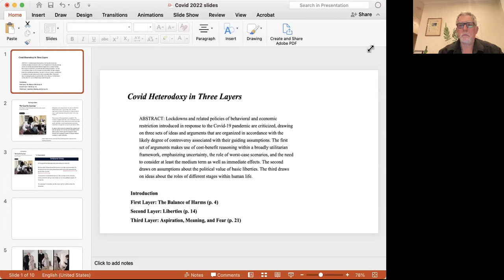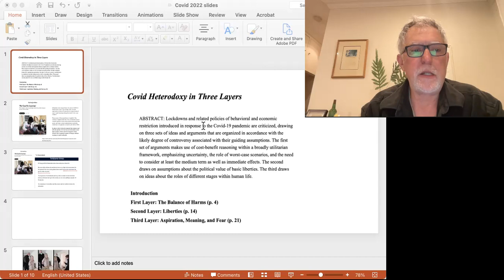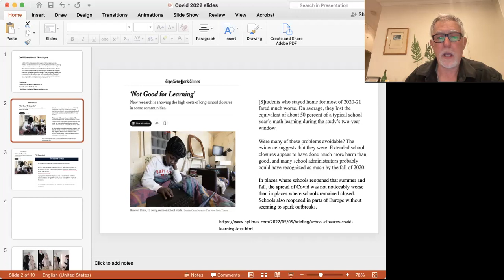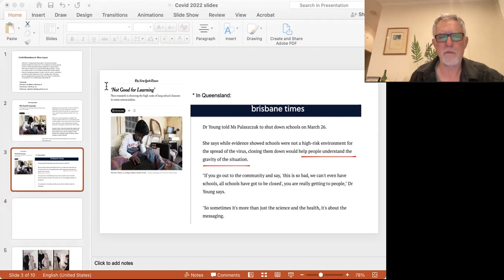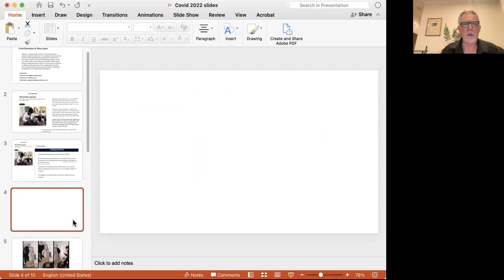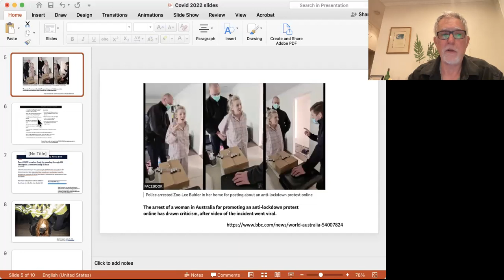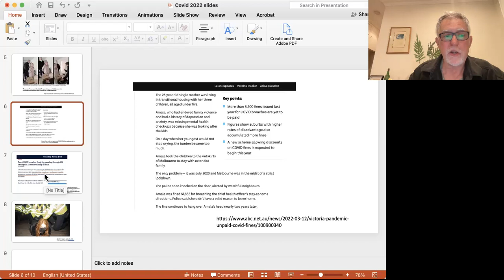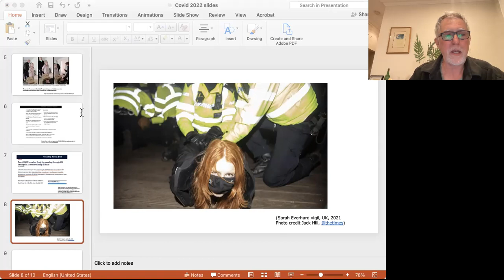Bioethics Lecture about Covid Policy, May 2022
This video lecture was made for Dominic Murphy's bioethics course at the University of Sydney, May 2022.
It is based on my paper "Covid Heterodoxy in Three Layers," which appeared in Monash Bioethics Review, 2021.